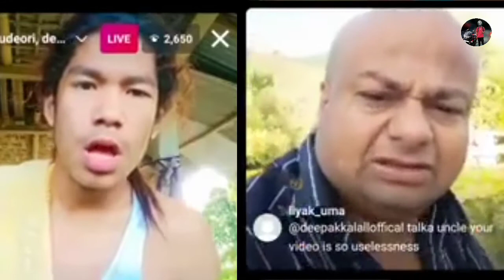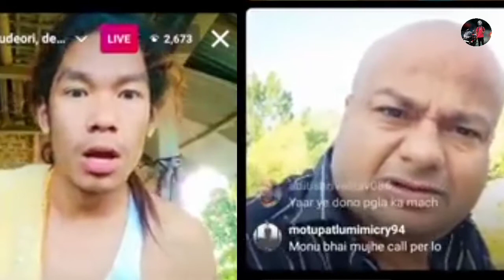Monu bikomiya deori & Deepak kalal// Jagaraa bairal Video 🤘 2021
monu bikomiya deori & Deepak kalal Jagaraa bairal Video 🤘🤘